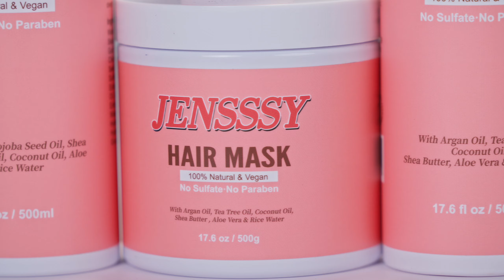Angkor of Khmer Empire ក្រុងអង្គរនៃរាជធានីចក្រភពខ្មែរ (Reaction)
វីដេអូនេះនឹងធ្វើឲ្យបរទេសកាន់តែស្គាល់ពីខ្មែរកាន់តែច្បាស់❤🇰🇭
សូមសរសើចេញពីចិត្ត ពីបេះដូង ដល់បង Rick Kh គោប្រាក់  ដួងចន្ទ យាយតយ និងក្រុមការងារទាំងអស់ដែលបានដាក់បេះដូងផលិតស្មាដៃដ៏ល្អមួយនេះឡើង🙏
Jensssy ព្យាបាលសក់:  ប្រសិទ្ធភាព ត្រឹមតែប្រើលើកដំបូង  ផ្សំឡើងពីសាធាតុ ប្រេងរុក្ខជាតិ សំខាន់ៗ ដែលជាកំពូល វីតាមីន ជួយបំប៉នសក់ មកជាទុន មានទំងន់ បាត់ជ្រុះ ត្រង់ ភ្លឺរលោង។
Please don't copyright my videos I just share the good music with my fans and also promote ur songs as well.